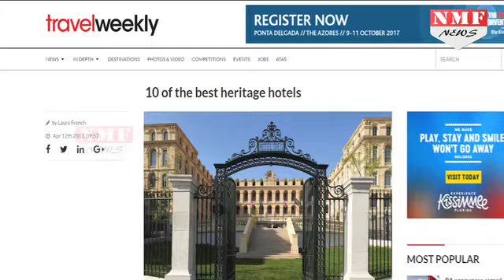World के Top 10 Heritage Hotel में शामिल हुआ India का Taj Rambagh Palace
Jaipur's Taj Rambagh Palace hotel was featured in a list of top 10 heritage hotel properties in the world by a British magazine. Declared by the travel publication Travel Weekly on Wednesday, Rambagh Palace was ranked sixth and is the only Indian heritage hotel to feature in this list.